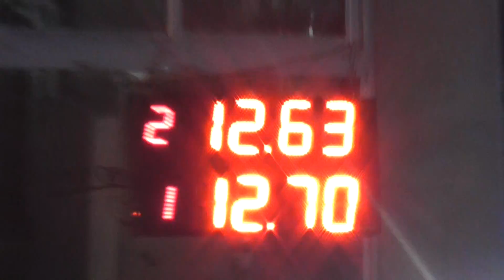26/03/2017 Clase 2 Picadas De Avellaneda El Canal De Todos